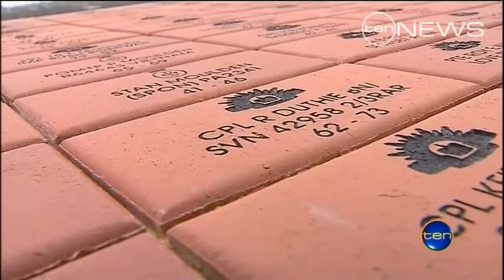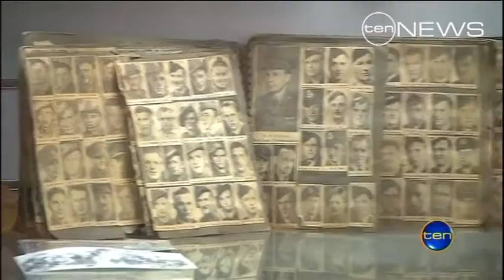Anzac heist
Murray Bridge veterans fear anti-war campaigners have tried to sabotage ANZAC day by stealing an historic monument from the R.S.L. Police equally appalled by the theft, but less clear about a motive.